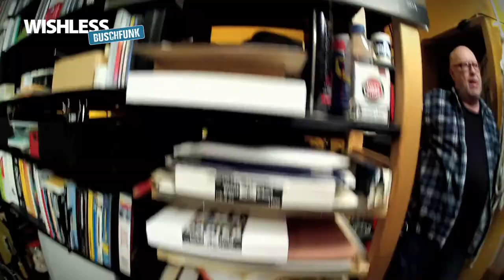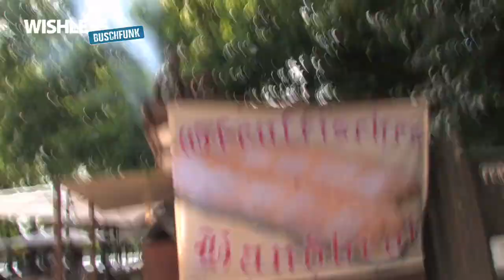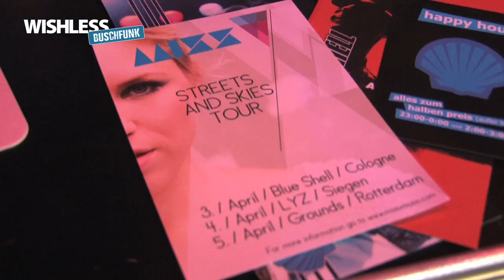WISHLESS - "MIT HUMOR SERVIERT"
Freunde, Julius Maggi wäre stolz auf uns!! ;-) Und nicht nur in der Buschfunk-Küche wird heiß gekocht...

Nach unserem 2012 erschienenen Debütalbum „PURE SOLID" können wir es kaum erwarten euch 2014 endlich unser zweites Album präsentieren zu können. Ab dem 14.November beginnt die erste Recordingphase in den HiFive Studios in Siegen und wir halten euch natürlich immer über alles bild- und videomäßig auf dem Laufenden! Macht euch auf einiges gefasst! :-)

Eure Jungs von WISHLESS!!